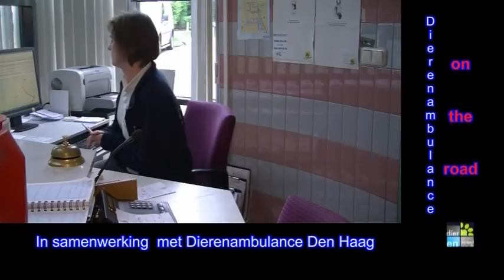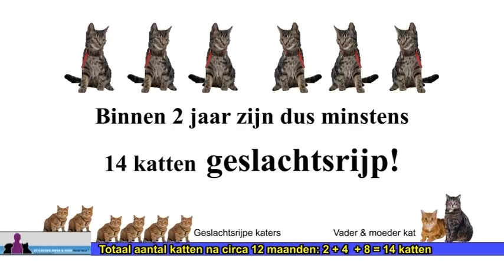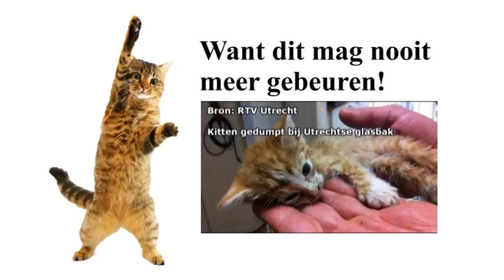DIER EN VRIEND TV AFL. 222 - DIERENAMBULANCE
Deze week kan weer je kijken hoe dieren door de dierenambulance worden geholpen.